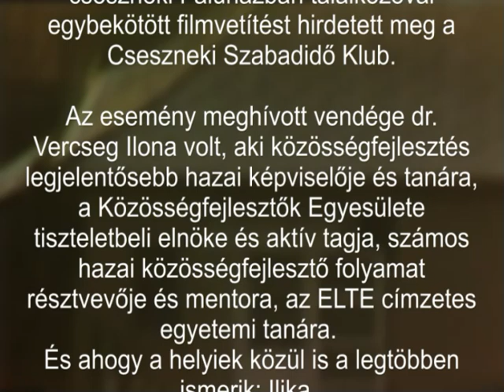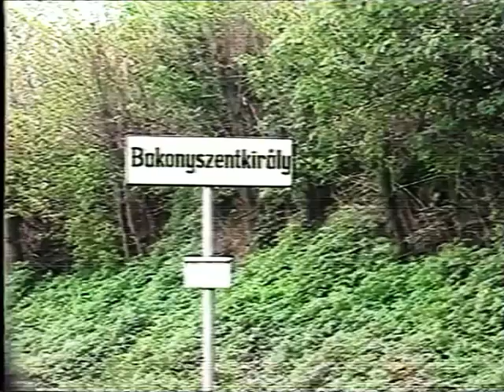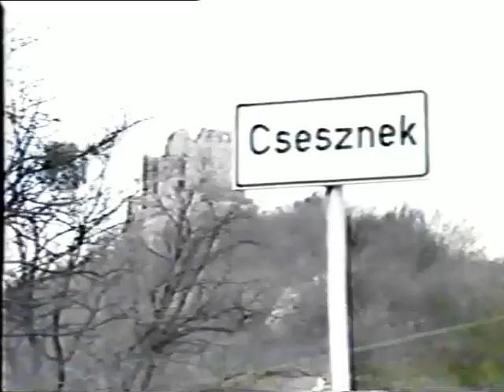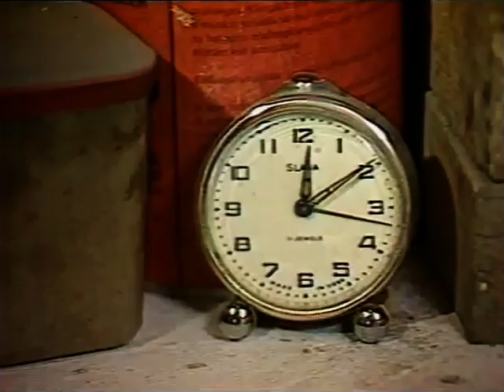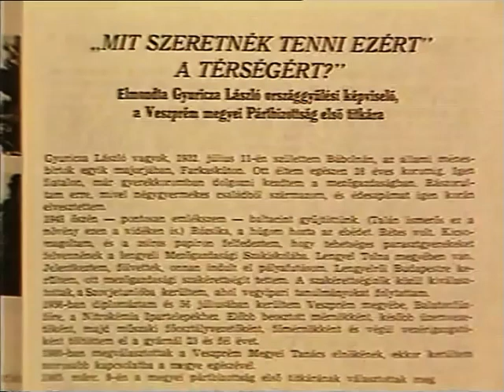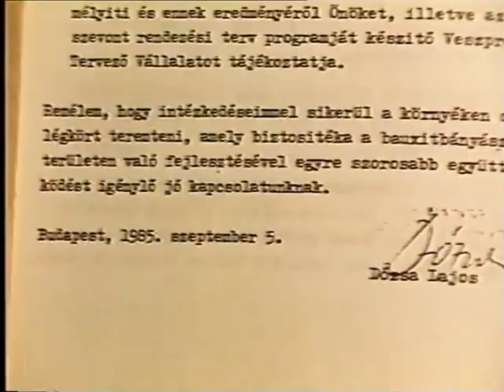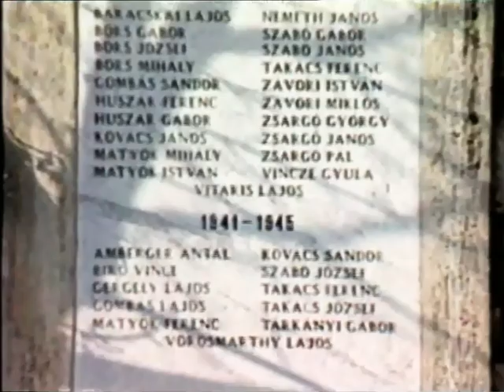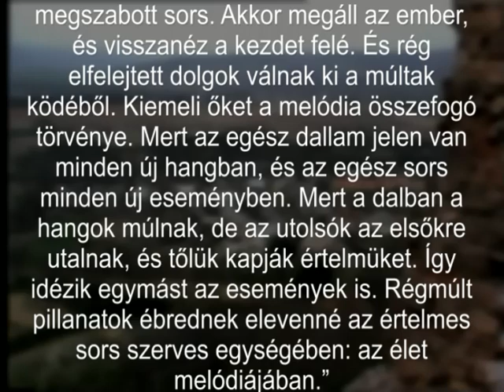Közösségfejlesztés a Bakonyban 1989" Újra feldolgozta az Útirány a Bakonyért alapítvány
Egy hétfői napon, 2024. április 15-én a cseszneki Faluházban találkozóval egybekötött filmvetítést hirdetett meg a Cseszneki Szabadidő Klub.

Az esemény meghívott vendége dr. Vercseg Ilona volt, aki közösségfejlesztés legjelentősebb hazai képviselője és tanára, a Közösségfejlesztők Egyesülete tiszteletbeli elnöke és aktív tagja, számos hazai közösségfejlesztő folyamat résztvevője és mentora, az ELTE címzetes egyetemi tanára.
És ahogy a helyiek közül is a legtöbben ismerik: Ilika.

Vercseg Ilona és Varga A. Tamás 40 évvel ezelőtt az első hazai, tudatosan közösségfejlesztési kísérlet vezetőiként érkeztek munkatársaikkal együtt a három bakonyi faluba. Bakonyszentkirályra, Bakonyoszlopra és Csesznekre az akkori Népművelési Intézet munkatársaiként.
Akkor még nem tudták, hogy közösségfejlesztés az, amit csinálnak - ők a kezdetekben társadalmi-kulturális fejlesztésnek hívták kísérletüket.
Varga Tamás 1983-ban a bakonyi falvak lakóinak feltett interjúkérdései a mai napig érvényesek. A három kérdés a következő:
„Mit jelent az Ön számára itt élni?
Min kellene változtatni és hogyan?
Ön mivel járulna hozzá a változásokhoz?”

A közösségfejlesztési folyamat a három településen 1983-89-ig tartott, a munka inspiráló légkört fejlesztett mindhárom faluban, melyek eredményei számosak.

Megszületetett többek között négy közérdekű közösségi kalendárium a tanítana-tanulna tankatalógussal, régi mesterségek hiteles leírásával a helyi „Nagy Öregek” elbeszélései alapján, a magyarországi és franciaországi kapcsolatok élményeivel és tanulságaival, az önkormányzati munka közösséget érintő beszámolóival, javaslattételeivel.

Megszületett továbbá a Kalendáriumi Baráti Kör, falunként egy-egy csoporttal, Nagy Bálint parasztköltő verseskötetei, az új településkép kialakítás-koncepciójában a bakonyszentkirályi orvosi rendelő, a Franciabarát Társaság.

És elkészült ez a film is

Közösségfejlesztés a Bakonyban

címmel, Ilika értelmezésével és narrációjával.

A filmvetítés időutazás volt az áprilisi filmvetítésen résztvevők számára, amelyre Balázs Béla szavaival hangolódtunk rá.
A vetítés közben pedig meghatott arcokat lehetett látni, olykor jelentőségteljesen egymásra néztek, odasúgták egymásnak a megszólalók neveit, megfogták és megszorították egymás kezét, mosolyogtak, meghatódtak, egyszóval újraélték az egész életükre meghatározónak bizonyult egykori élményt.